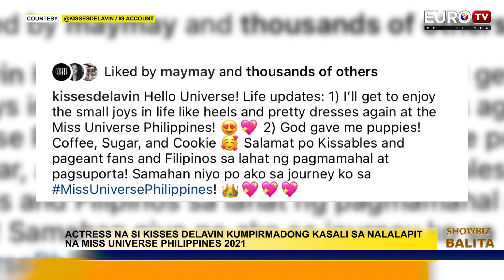ACTRESS NA SI KISSES DELAVIN KUMPIRMADONG KASALI SA MISS UNIVERSE PHILIPPINES 2021